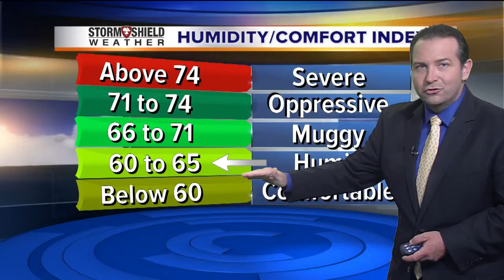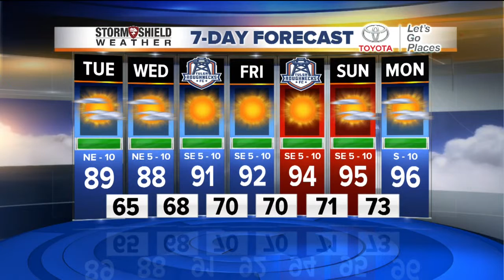2News Works for You Today 6A